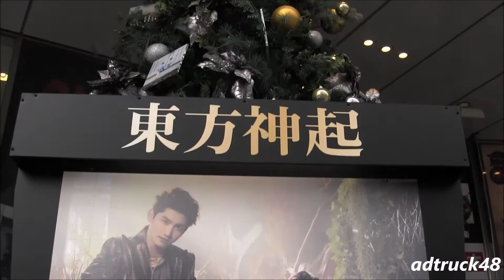東方神起 アルバム「WITH」クリスマスツリー＆屋外看板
東方神起 2014年12月17日発売アルバム「WITH」のツタヤ店頭に設置されているクリスマスツリー＆マルイに掲げられている屋外広告。今回はトントラの出動はありませんでした。